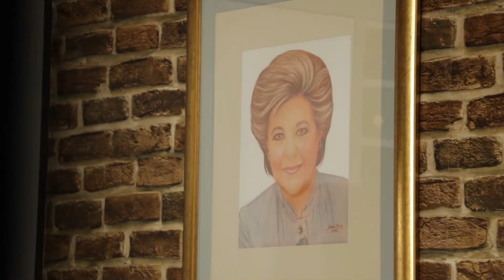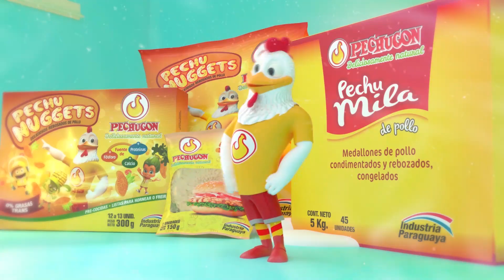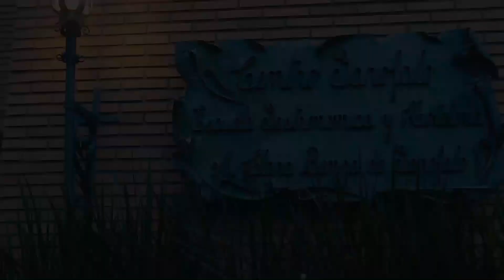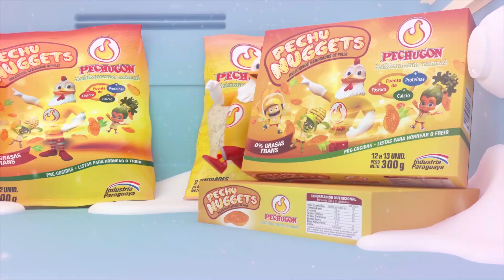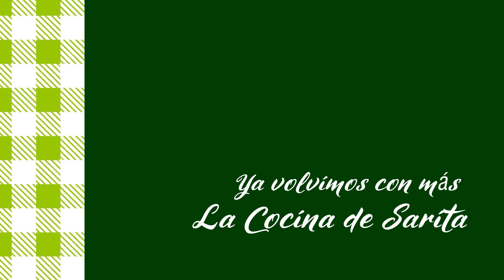La Cocina de Sarita - Sopa de Pollo